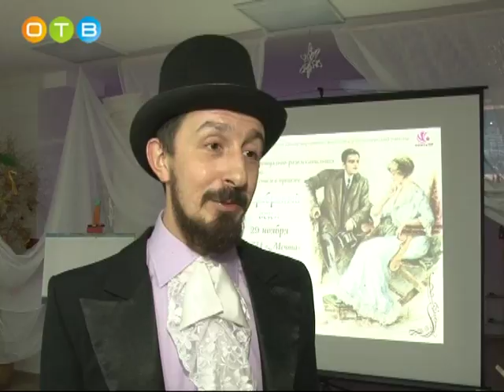Путешествие в прошлое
Путешествие в прошлое организовали сотрудники Одинцовского центра народного творчества и методической работы для тех, кто не считает годы. На этот раз члены клуба, объединившего представителей старшего поколения, отправились в серебряный век, то есть в конец 19-ого – начало 20-ого века.